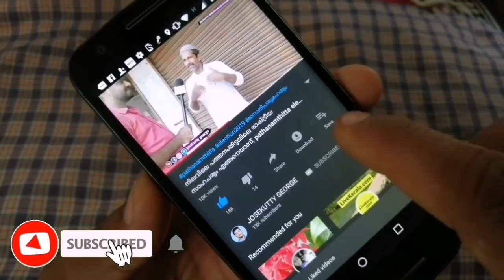പത്തനംതിട്ട ലോകസഭാ ആർക്കൊപ്പം, ജനങ്ങളുടെ പ്രതികരണങ്ങൾ, who is the winner of pathanamthitta, pole2018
പത്തനംതിട്ടയിലെ ഇലക്ഷന് ശബരിമല ബാധിക്കുമോ, ആര് ജയിക്കും പത്തനംതിട്ടയിൽ, who is the real winner?, പത്തനംതിട്ടയിൽ ആരുജയിക്കും, who is the winner of pathanamthitta assembly , pathanamthitta election 2019, പത്തനംതിട്ട ആർക്കൊപ്പം, who is the winner of pathanamthitta, ആര് ജയിക്കും,പത്തനംതിട്ട അഭിപ്രായ സർവേ,